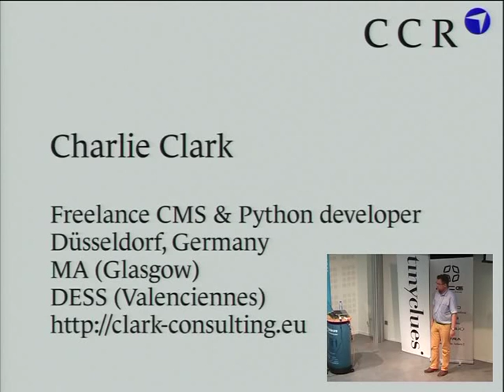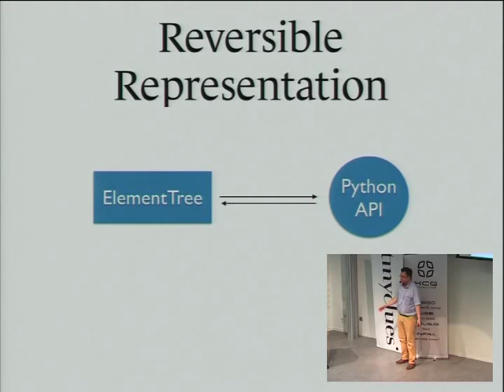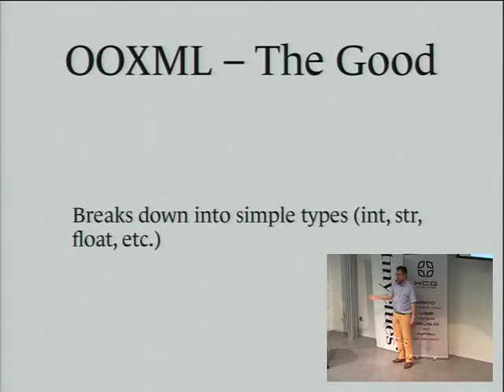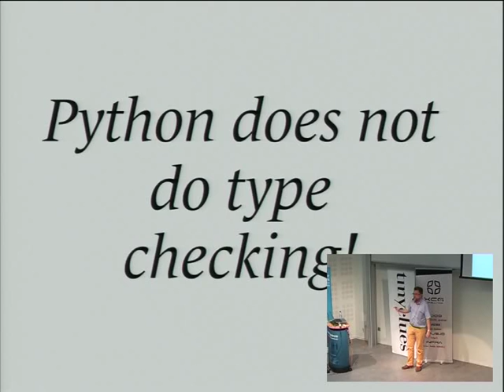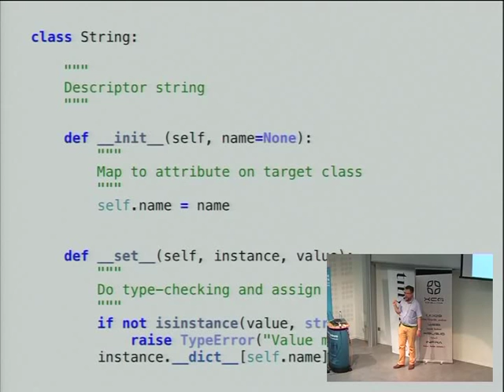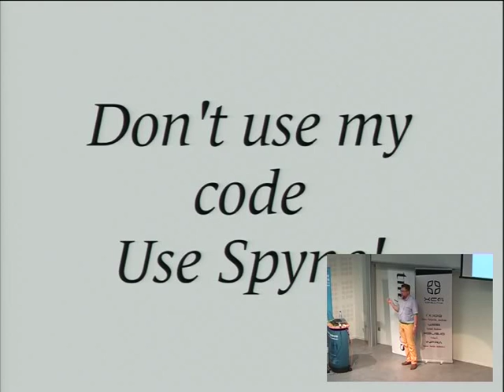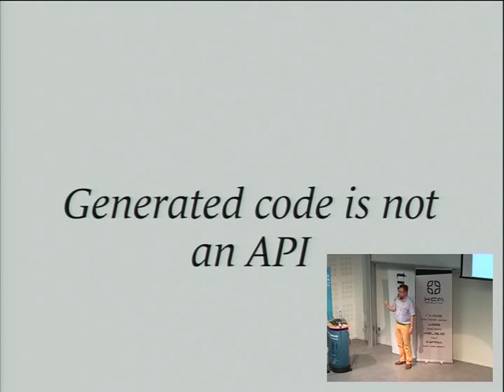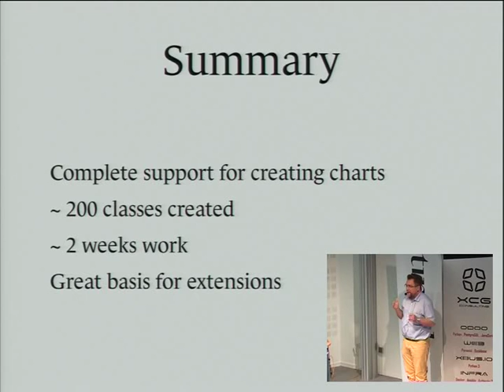22 Charlie Clark When generated code makes sense